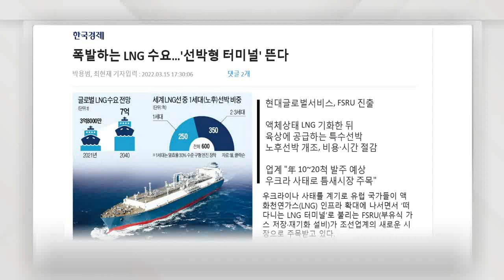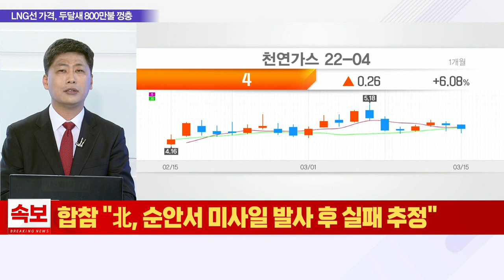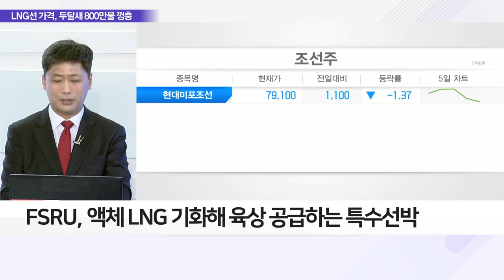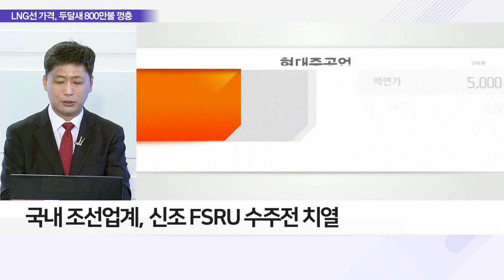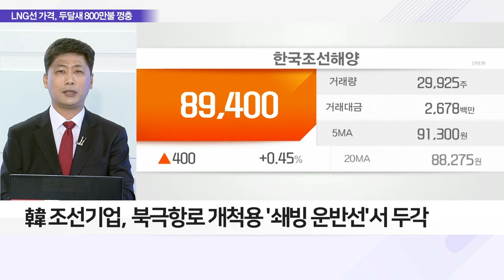러시아發 'LNG선' 수요 폭발… 조선주 향방은?_이슈 파워 (20220316)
Q. 러시아發 'LNG선' 수요 폭발… 조선주 향방은?
- 국제유가, 中 선전 봉쇄 소식에 급락
- 유럽, 러-우크라 전쟁 계기로 LNG 인프라 확대
- FSRU, 액체 LNG 기화해 육상 공급하는 특수선박
- 현대글로벌서비스, 조선업계 최초 FSRU 제조
- 현대글로벌, 올해 FSRU 개조 프로젝트 수주 참여
- 지난해 8월, LNG재기화 모듈 개발 완료
- 연간 10~20척가량 FSRU 발주 예상
- 국내 조선업계, 신조 FSRU 수주전 치열
- 세계 FSRU 35척 중 33척 국내 업체가 건조
- 세계시장 점유율 90% 이상 차지
- 삼성중공업, 6,091억 규모 LNG이중연료 추진선 4척 수주
- 韓 조선기업, 북극항로 개척용 '쇄빙 운반선'서 두각